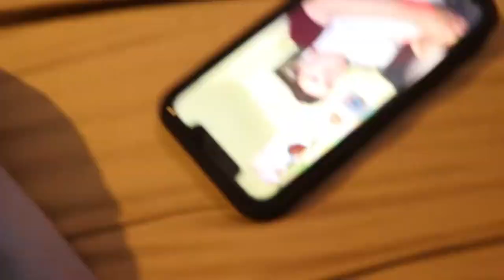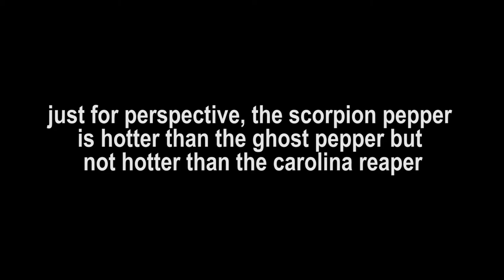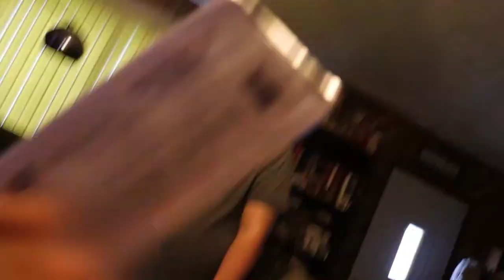This Is the Mother of All Bars, ≈3 Mil Scoville Units (EXTREME HEAT)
Let's go for 5 LIKES! LOL!
0:00-0:10 Epic Intro.
0:10-3:30 The Myth, the Legend, the MOAB.
3:30-4:14 The New Opponent.
4:14-9:04 One Last Visit with My Good Friend.
9:04- Will I Survive?
10:31- Here We Go.
12:38- Hell.
16:39- It's Over.
17:50- The Burial of The MOAB.
19:47- Defeat.
21:25- Epic Outro.